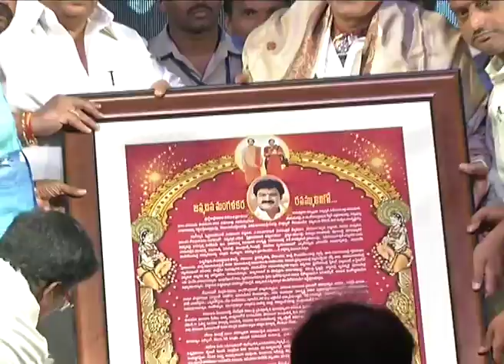Balakrishna's Legend 75 days Success function - idlebrain.com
బాలక్రిష్ణ లెజండ్ 75 రోజుల పండుగ -